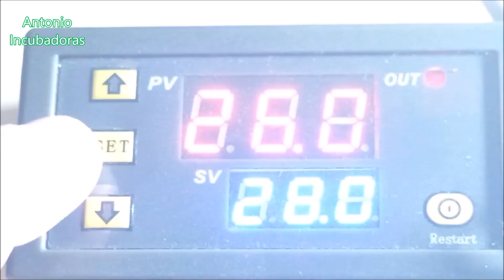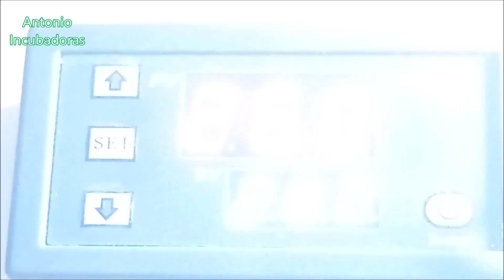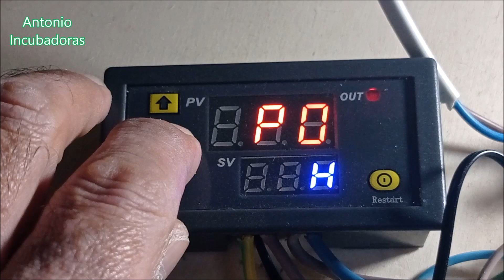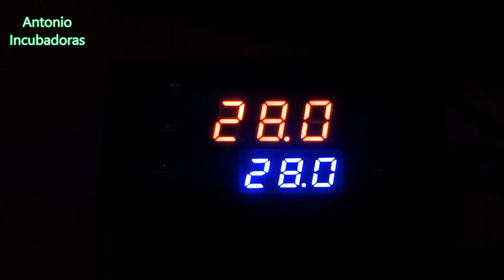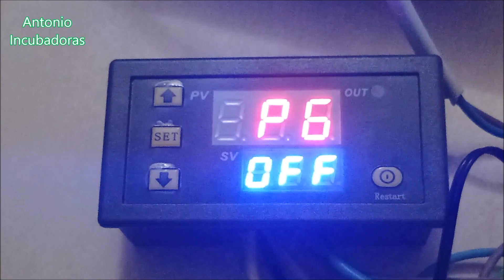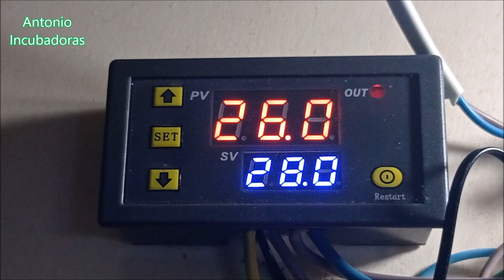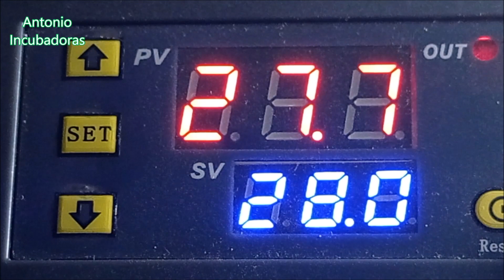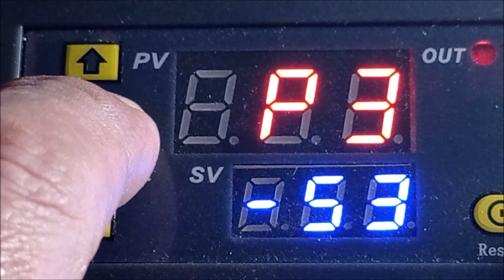Cómo se hace una incubadora casera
Cómo se hace una incubadora de huevos casera fácil y empezando por su controlador de temperatura o termostato w3230 y viendo cómo se programa. Programación y ajuste para una incubadora casera.